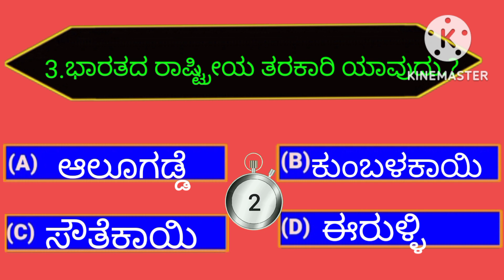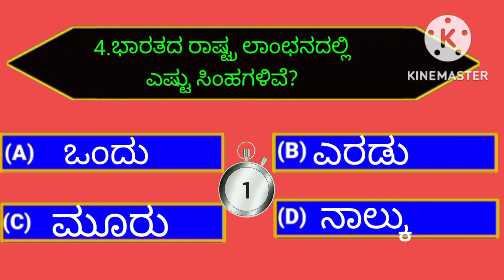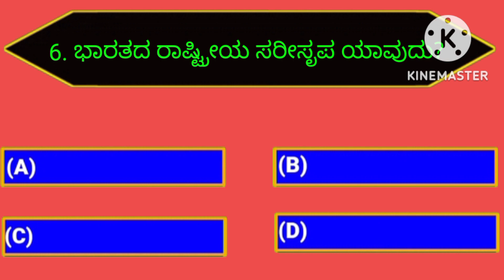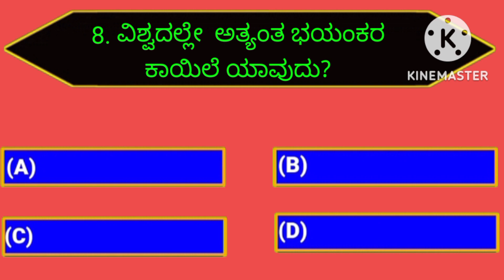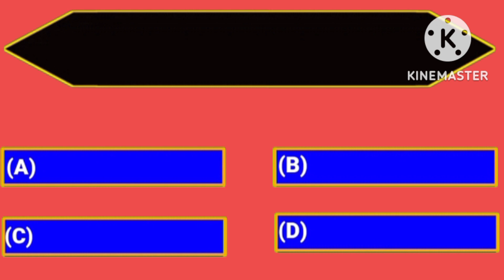ಸಾಮಾನ್ಯ ರಸ ಪ್ರಶ್ನೆಗಳು // ಕ್ವಿಜ್ 👩‍🎓indianeducation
ಸಾಮಾನ್ಯ ಜ್ಞಾನ ರಸಪ್ರಶ್ನೆ ಈ ವಿಡಿಯೋದಲ್ಲಿ ರಸಪ್ರಶ್ನೆಗಳು ಅಪ್ಲೋಡ್ ಮಾಡಲಾಗಿದೆ. ನಮ್ಮ ಇಂಡಿಯನ್ ಎಜುಕೇಶನ್ ಚಾನೆಲ್ ನಲ್ಲಿ ಕನ್ನಡ ಒಗಟುಗಳು, ಕನ್ನಡ ರಸಪ್ರಶ್ನೆಗಳು, ಕನ್ನಡ ಗಾದೆಗಳು, ಹೀಗೆ ಕನ್ನಡಕ್ಕೆ ಸಂಬಂಧಿಸಿದ ಮಾಹಿತಿಯನ್ನು ಅಪ್ಲೋಡ್ ಮಾಡುತ್ತೇವೆ. ಈ ವಿಡಿಯೋ ನಿಮಗೆ ಇಷ್ಟವಾದಲ್ಲಿ. 👍 ನಮ್ಮ ಇಂಡಿಯನ್ ಎಜುಕೇಶನ್ ಚಾನೆಲ್ ಗೆ ಈಗಲೇ ಸಬ್ಸ್ಕ್ರೈಬ್ ಆಗಿ. 👍 ಹಾಗೆ ಪಕ್ಕದಲ್ಲಿರುವ ಬೆಲ್ ಐಕಾನ್ ಕ್ಲಿಕ್ ಮಾಡಿ ಆಲ್ ಅಂತ ಸೆಲೆಕ್ಟ್ ಮಾಡಿ, ನಾವು ಮಾಡುವಂತ ಪ್ರತಿಯೊಂದು ವಿಡಿಯೋ ನೋಟಿಫಿಕೇಶನ್ ನಿಮಗೆ ತಪ್ಪದೆ ಬರುತ್ತದೆ.